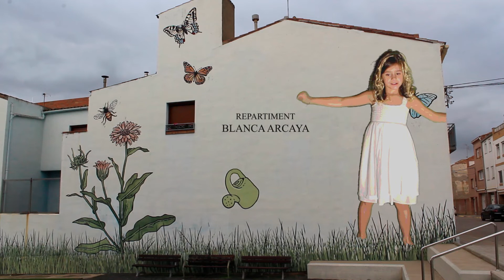Walls of Art - Films in situ 2018